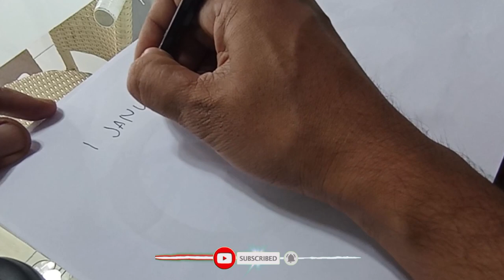Rain Walk, Rain sound, Rain lullaby view of small town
Equipment used: XIAOMI REDMI 10 Recorder Created and edited with the KINEMASTER Effects APPLICATION